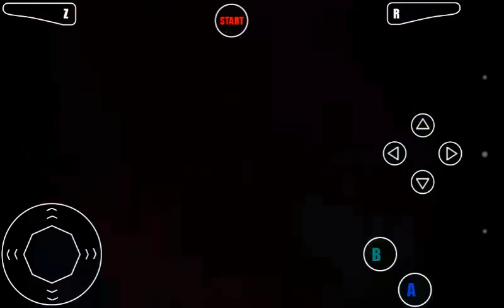N64 on Android | Diddy Kong Racing | Mupen64plus AE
GAME HAS SOUND, EMULATOR EMULATES SOUND TOO, BUT MY RECORDING METHOD DOESNT RECORD SOUND

App: Mupen64plus AE
Game: Diddy Kong Racing
OS: Android 4.4.2
Phone: Sony Xperia E1 (D2005)
CPU: Snapdragon 200 | 1,2Ghz Dual-Core
RAM: 512MB
GPU: Adreno 302